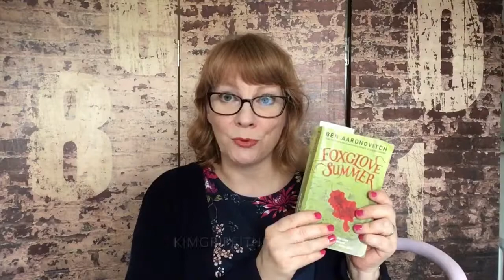Describing a Bad Book, English lesson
A few phrases and adjectives to talk about a book you didn't like. For learners of English 😃 A 4 minute class.